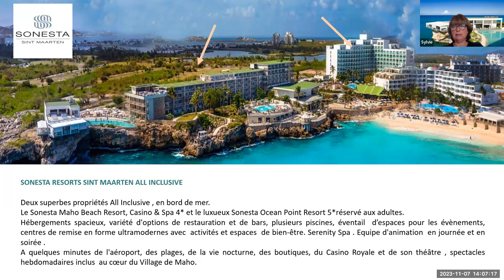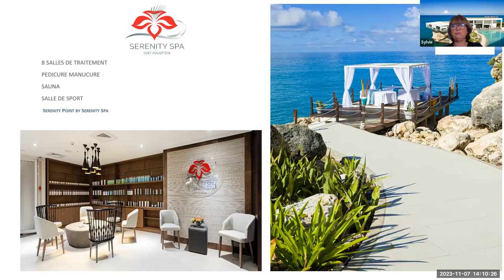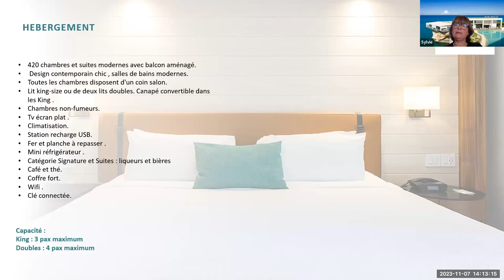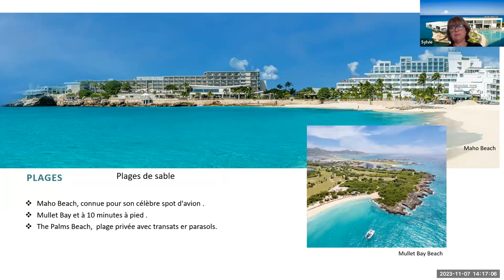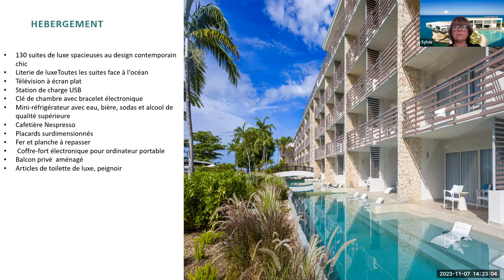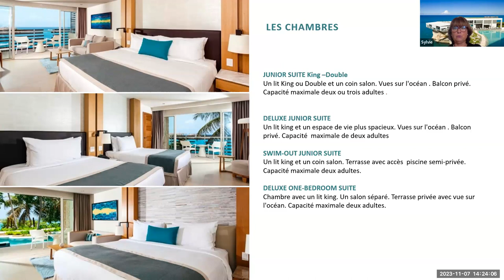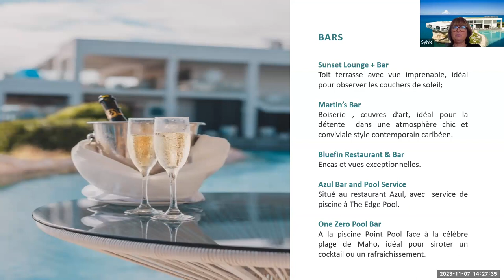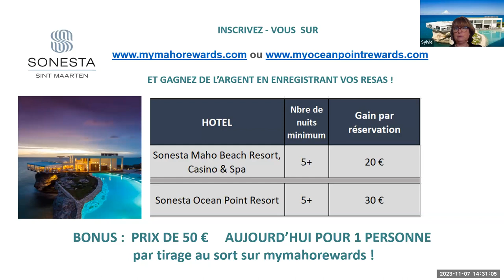Sonesta Sint Maarten En Francais 7 nov 23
Situé dans un lieu magnifique avec une vue imprenable sur la baie de Maho, le luxueux Sonesta Ocean Point Resort, tout compris et réservé aux adultes, il adopte un style caribéen contemporain au design unique. Le spectaculaire "resort dans un resort" est composé de 130 suites, il offre un éventail de piscines, de bars et trois expériences culinaires exclusives aux restaurants Azul, Portofino et Bluefin, ainsi qu'un service d'étage 24h/24. Des soins de bien-être, un centre de remise en forme, de la musique live animée, des expériences uniques dans le complexe et un service exemplaire de conciergerie et de majordome personnalisé dans les suites de catégories supérieures sont également proposés.

Le Sonesta Maho Beach Resort, Casino & Spa All Inclusive est situé à quelques minutes de l’aéroport international Princess Juliana, il surplombe la fameuse Baie de Maho à Sint Maarten . Le complexe de 420 chambres est situé sur une propriété de quatre hectares en bord de mer, il offre une variété d'hébergements, des équipements de premier ordre et un service personnalisé exceptionnel pour les célibataires, les couples, les familles et les groupes..